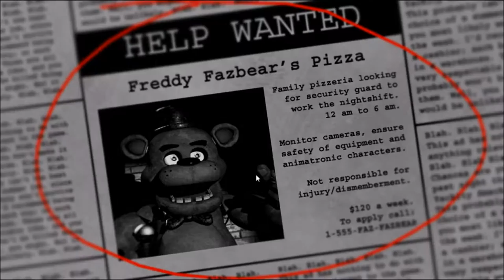"THIS GAME IS SO AWESOME" - Five Nights at Freddy's /w ReillyTubeGaming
Hello and welcome to my new channel.
I am playing five nights at freddys today.
Thankyou to my editor and brother Gavin